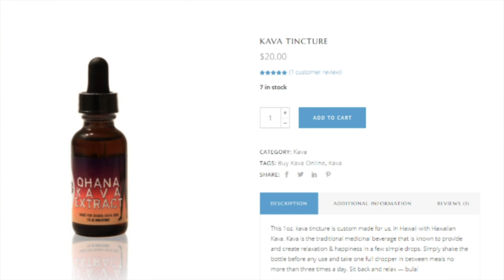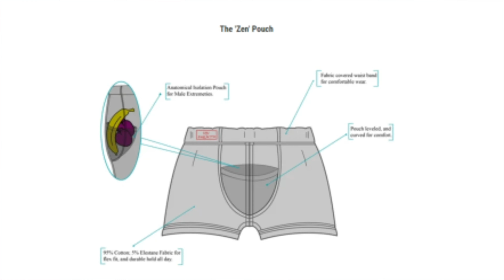The Real James Krause - The Rise Before The Fall | Robert Patton Global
For episode 10 of Season 5 Robert is joined by UFC Fighter James Krause. The two discuss the mindset of champions, teamwork, self-talk, and what it takes to reach success in today's arena. James also shares his best tips for getting the most out of life and your respective career, which is timeless advice anyone could learn from. They also dive into Cryptocurrency and how the two have invested in it for the future.